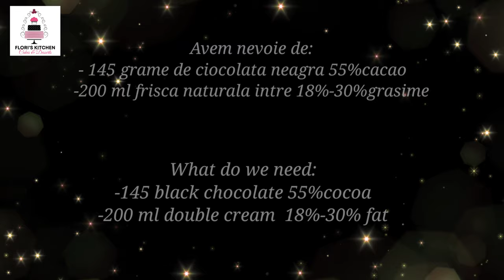Chocolate glaze for Cakes/Glazura de ciocolata pentru torturi și prăjituri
Ingrediente:
-145 de grame ciocolată cu 55% cacao
- 200 ml frisca naturală între 18%-30% grasime

Mod de preparare:
Pentru inceput punem frisca in cuptorul cu microunde pentru 2 minute,sa avem grije sa nu fiarba.Adaugam ciocolata rupta in bucati mici si lasam pentru cinci minute, amestecam ciocolata pana se topeste.In cazul in care nu este complet topita puteti baga pentru inca 10-20 de secunde la microunde.Lasam la temperatura camerei pentru 25 de minute si amestecam ocazional pana se raceste.Scoatem tortul din frigider si lasam la temperatura camerei cat timp se raceste glazura.Punem ciocolata intr-un pos de plastic si incepem aplicarea ei din mijloc catre margine.Dam la frigider pentru 30 de minute, după îl scoatem și îl decoram după preferințele fiecăruia.

Va recomand sa incercati și această rețetă de glazura de ciocolata roșie, puteți colora glazura cu ce culoare doriți,nu trebuie neapărat să fie roșie.Va las link-ul de la rețeta-
Link către pagina mea de Facebook--